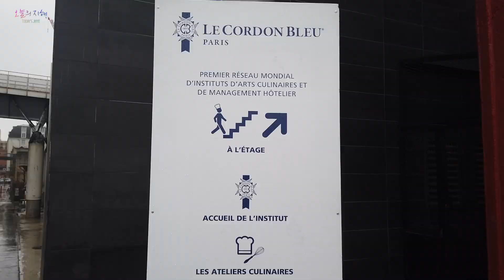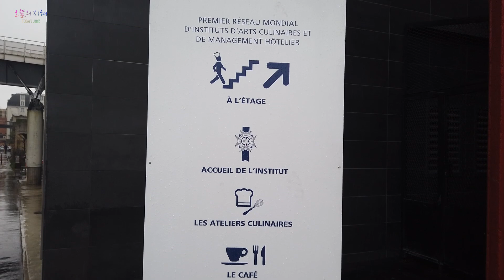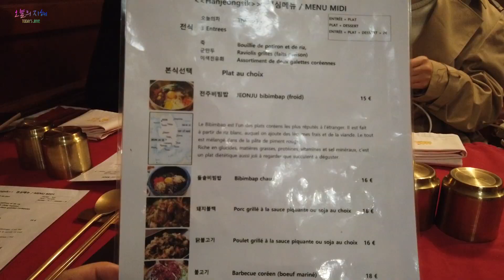르 꼬르동 블루에서 초코타르트 만들기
125년 전통의 프랑스 명문 요리학교 르 꼬르동 블루(Le Cordon Bleu)에서
타르트 원데이 클래스와 캠퍼스 투어!

한식은 사랑입니다♥
해외에서도 자꾸 생각나는 한국의 맛을 느끼고 싶다면 한식당 이도(YIDO)로!

오늘의 지혜랑 같이 타르트 만들러 가요~

한지혜의 파리 여행 일곱 번째 이야기.